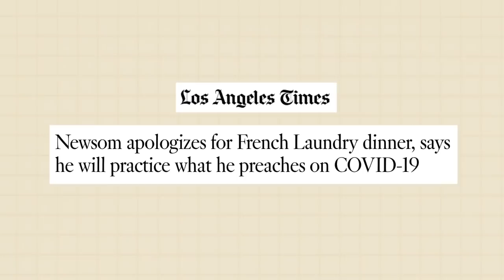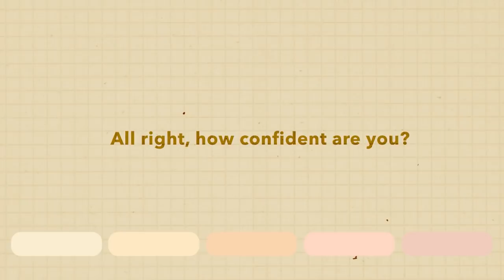Confidence Interval: Will California Voters Recall Gov. Gavin Newsom?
It’s another episode of Confidence Interval, where we make a persuasive case for a hot take we’ve been hearing … and then reveal how confident we really feel about the idea. Here, elections analyst Nathaniel Rakich argues that California voters will not recall Gov. Gavin Newsom, despite his controversial pandemic response and evidence that he violated his own COVID-19 protocols.